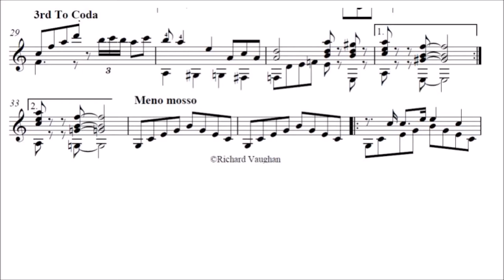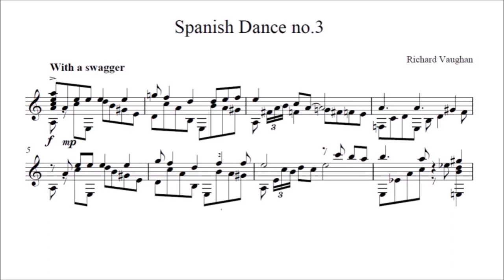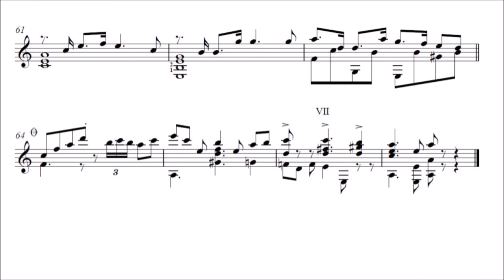Postcard no 3 by Richard Vaughan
Classical guitar original compositions